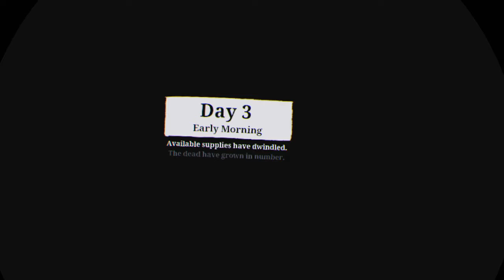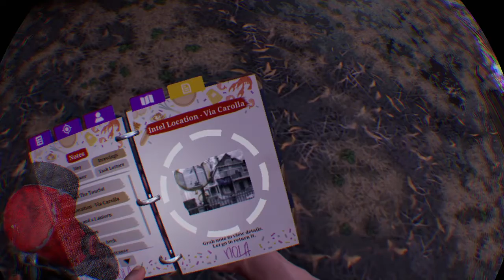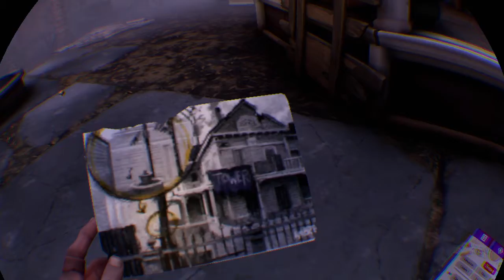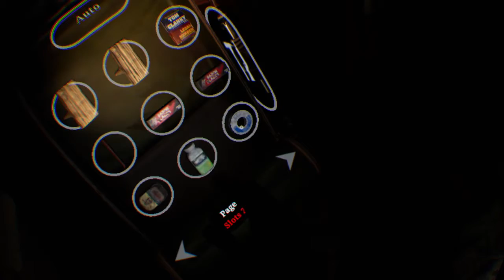The Walking Dead: Saints & Sinners: Day 3